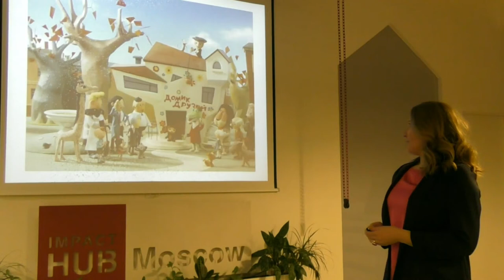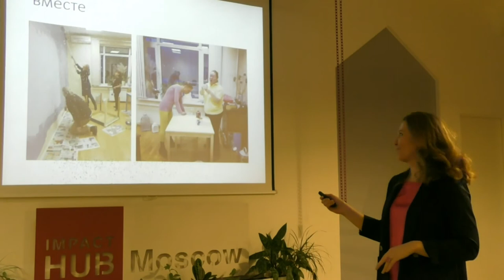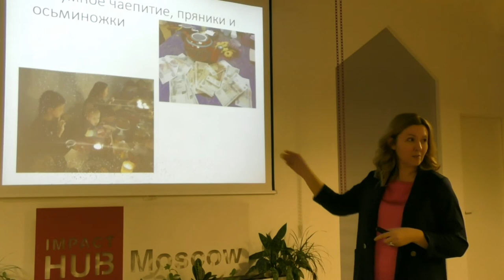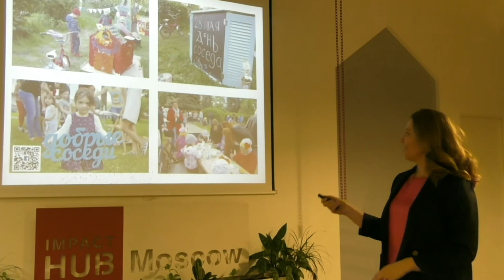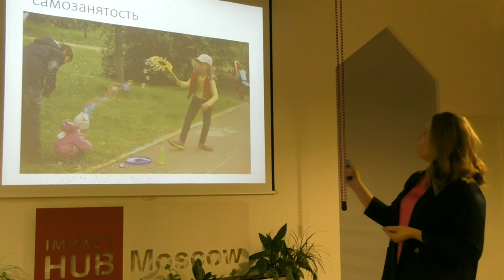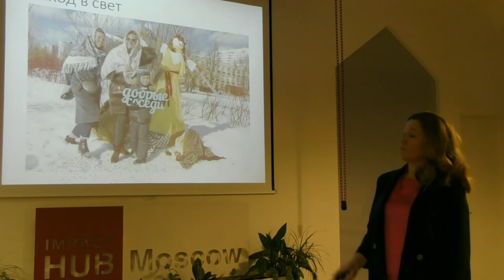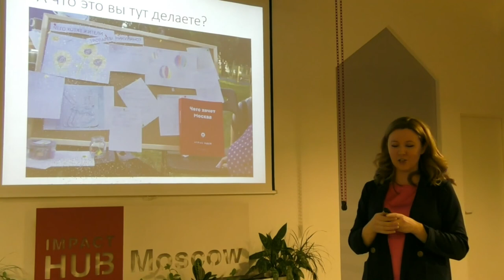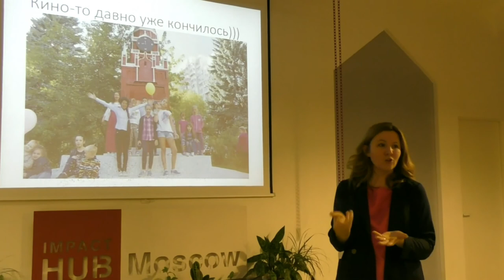«Как организовать соседский центр в своем районе» | Митап Теплицы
21 декабря 2017 года прошел  итоговый митап Теплицы социальных технологий, на котором каждый участник рассказал о своем проекте и поделился планами на 2018 год.

Презентация Кристина Свайкина, организатор «Дня соседей» и семейного центра «Стар и млад», Москва.